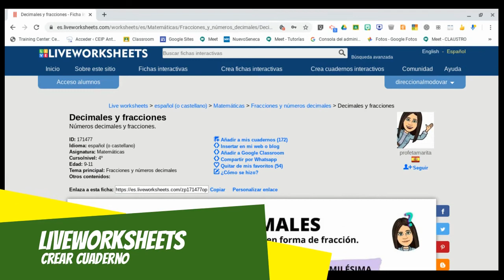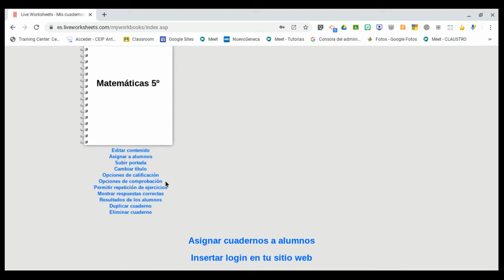LIVEWORKSHEETS 4: Crear un cuaderno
Serie de videotutoriales sobre el uso de la web LiveWorkSheets. Plantillas interactivas y autocorregibles para nuestro alumnado.